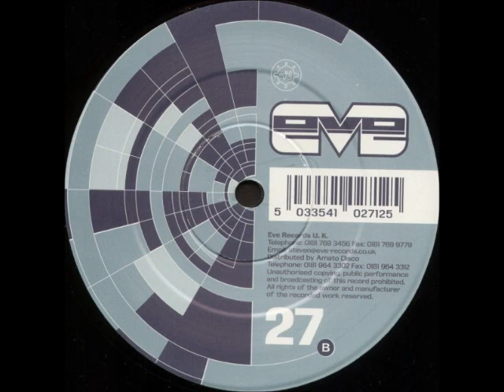Pablo Gargano - Soul System (Trance 1999)